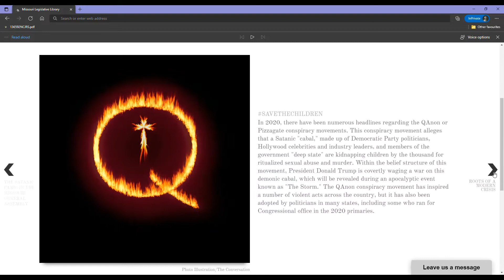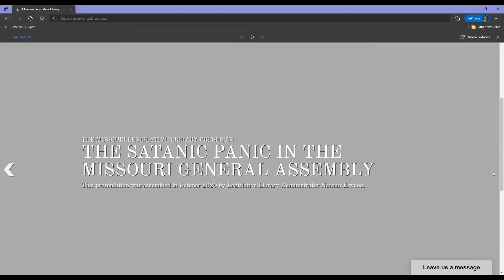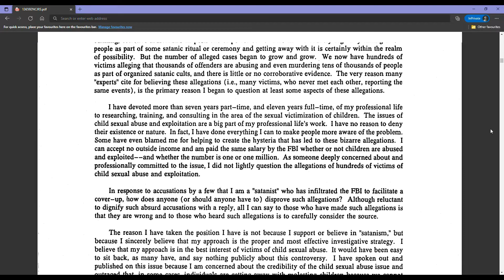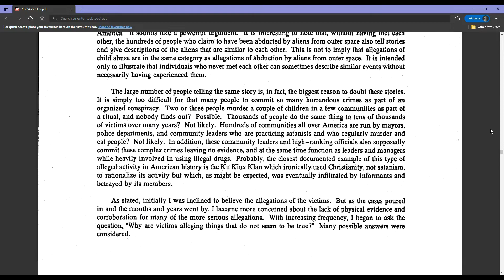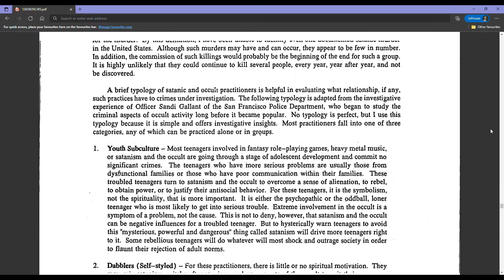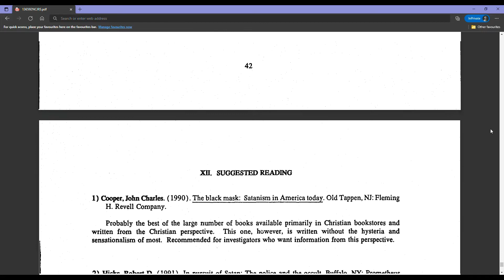INVESTIGATOR'S GUIDE TO ALLEGATIONS OF 'RITUAL' CHILD ABUSE ~ KENNETH V LANNING